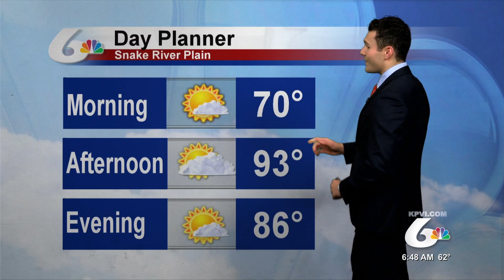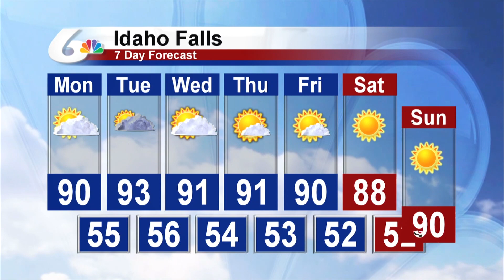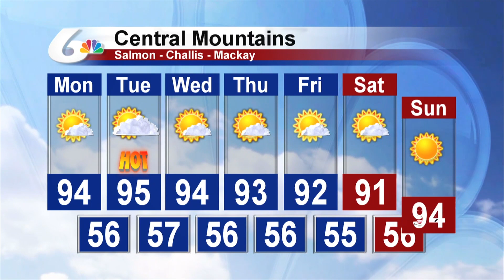Meteorologist Michael Autovino's Morning Forecast For 7-23-2018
Temperatures today will range from the 80s to 90s across Eastern Idaho and Western Wyoming, with mainly sunny to partly cloudy skies.